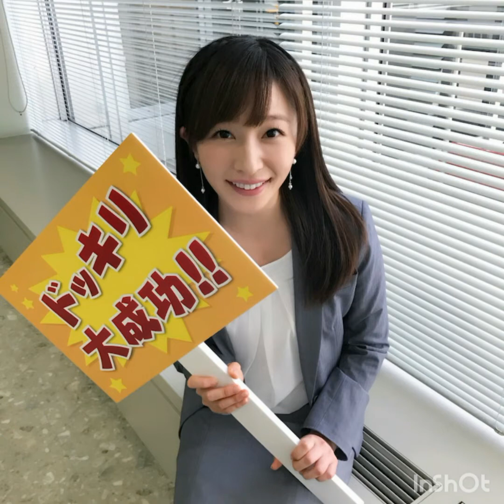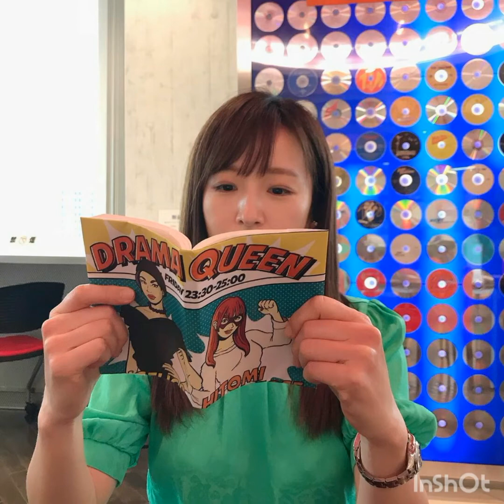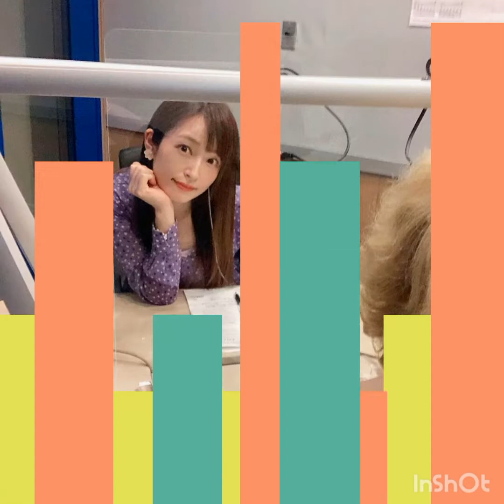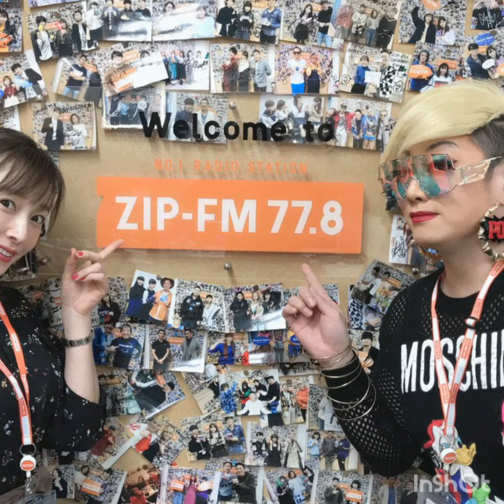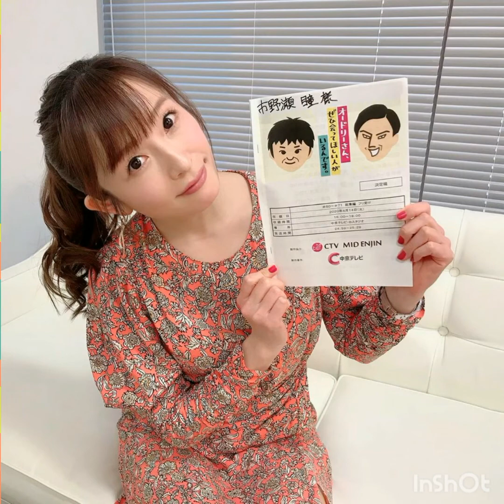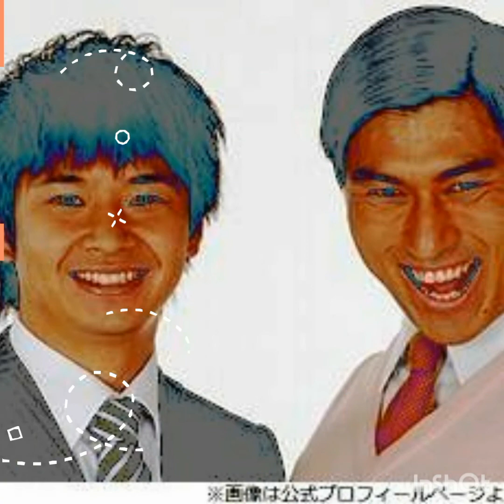若林さん 市野瀬アナを集中尋問前半 オードリー オールナイトニッポン suzuri見てちょ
時は永禄三年九月十八日。桶狭間の戦いで今川義元が信長に仕留められて四ヶ月が経過していた。

「殿、大殿の弔い合戦の下知を早く」

朝比奈とかいう今川家の家老のおっさんが、俺に掴みかかるように言ってくる。
「と、時まだ至らず、皆の者しばし辛抱いたせええ」
　俺は独りカラオケで鍛えた美声を生かして朗々と言ったつもりだ。ところが、オーディエンスの反応はショボかった。

　今川侍全員が給料遅配の発表を受けたリーマンみたいに無言かつ不満顔をさらす。
「な、何ゆえ、今、合戦を起こさぬのですか」

　ヘタレなのかてめえはという目で、大河ドラマの一場面みたいに宿老一堂が俺を見つめる。
「あっちは調子乗ってるんだ。勢いに乗ってる奴には手を出すなってことだよ」

　どんどん評定の場のテンションが下がっていくのが分かった。あちこちからため息と私語が半端なく聞こえてくる。
「だが、無策でただ待つわけじゃないんだ、策はある」
　俺は慌てて言ってみた。さすがに、家臣団半分が明日にも寝返る事態は避けたい。

「ほう、どのような」
　二番家老の由比某という爺さんが聞いてきた。
「楽市楽座をやる」
「楽市、何ですかそれは」
「誰でも駿府で商売をすることを許す。特権商人の独占を改めて、それで駿府に人を集めて商業を活性化させる」
　私語はかなり減って、俺の声はその場に武将たちに届いていた。
「それで税収を増やして、銃を買い鉄砲隊を編成して信長に復讐する」